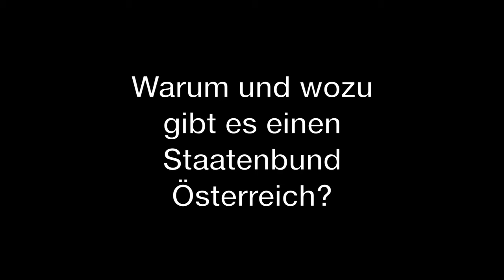Warum gibt es den Staatenbund Österreich?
Seit dem 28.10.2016 gilt das Rechtssubjekt "Staatenbund Österreich", bestehend aus 9 Bundesstaaten, gegründet aus der Mitte des Volkes am 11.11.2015, gemäß internationalem Völkerrecht. 99 % stimmten zum Regelwerk der verfasungsgebenen Versammlung.
Staatenbund Österreich, Freeman, OPPT, sogenannte Reisbürger, Monika Unger, Monika aus der Familie Unger, Freiheit, BRD GmbH.